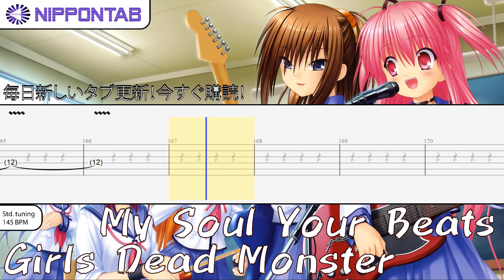【Guitar TAB】〚Girls Dead Monster〛My Soul Your Beats (Angel Beats) ギター tab譜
- Angel Beats の「My Soul Your Beats」の Girls Dead Monster ギター tab譜  コード & tutorial です
Girls Dead Monster - My Soul Your Beats guitar Tab